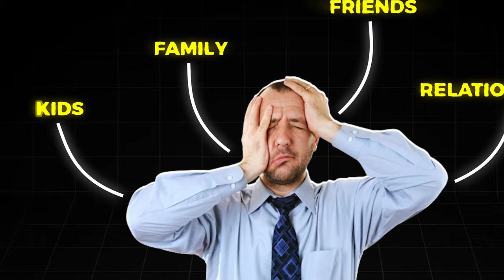Do Less Work for Faster Results (Here’s How)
In this video, I share a common problem I see among high achievers.

In most aspects of life, working harder, putting in more time and effort gives you better results. Your job, school, sports, relationships, etc….

But health and fitness, is NOT the same.

Too much can actually be BAD, and to understand why that is, watch this video!

So, if you consider yourself a high achiever or someone who works hard at most things in life, this video is for you!

In This Video I Cover:
00:00 - Intro: The misconception of hard work
01:29 - Who is Coach Tyler: My Experience
02:27 - Compounding stress?
03:39 - My personal journey
04:19 - Listen to your body
05:02 - Signs of doing too much
05:59 - Less is MORE
06:58 - Conclusion

P.S. If you’d like my help with mapping out your path to success on your fitness journey, click here to book a FREE strategy session 1-on-1 with me:

Also, if you’d like to see what others say about working with us check us out on Yelp:

Much love,
Coach Tyler🤍